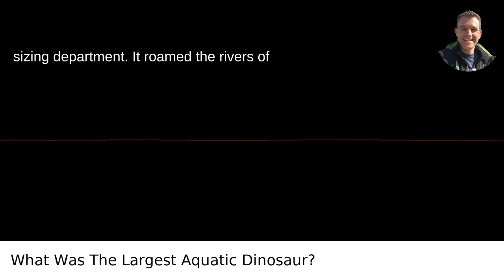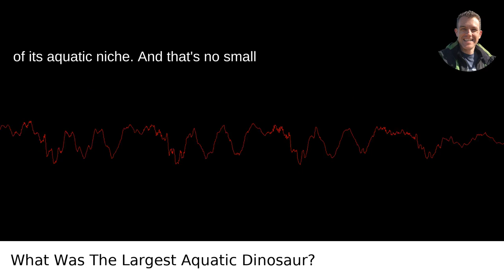What Was The Largest Aquatic Dinosaur?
I answered this question on Quora My video answer to the question: What Was The Largest Aquatic Dinosaur?